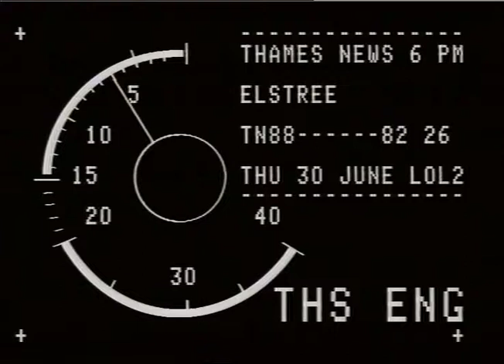Stephen Speilberg | The future of Elstree Studios | British Film Studios | TN-88-082-026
Controversy about the proposed selling of Elstree Studios. Interview with Stephen Speilberg

TX: 30/06/1988
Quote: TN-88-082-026